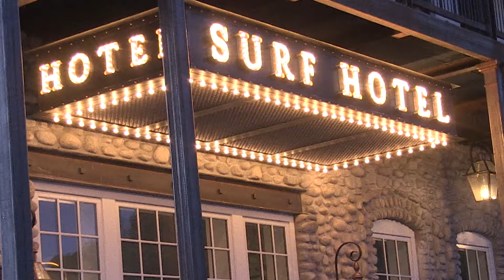Surf Hotel Buena Vista, Colorado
Get a visitor guide to plan your Buena Vista, Colorado vacation